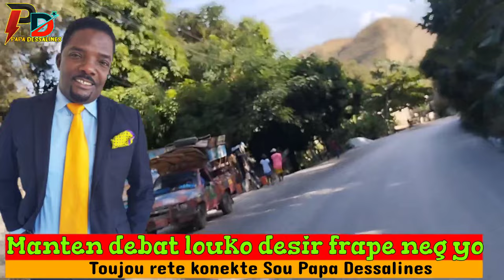Louko Desir Frape Neg Ak Ves Yo FÒ Pou Yo Kite Visye Li Frape Kek JIJ Nan Peyi An